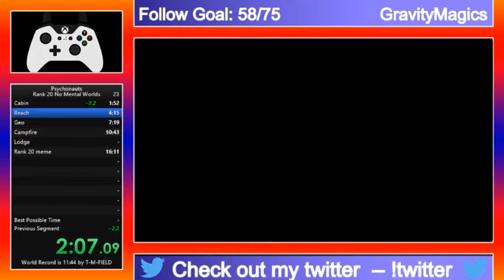Psychonauts Rank 20 14:47 PB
Still a LOT to improve on but lets goooo!!